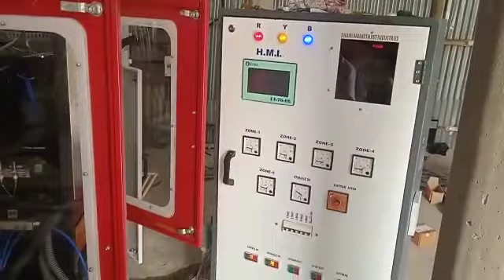Blow Moulding Machine | Successfully install at Jhapa | Bottle Making Machine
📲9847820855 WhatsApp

मेसीनहरुको मुलया तलको लिङ्कमा किल्लीक गरेरपनी हेर्न सकीनेछ । ।👇
Some list  of machine are:-
• Water plant
• Napkin-making machine
• Toilet paper-making machine
• Soap manufacturing machines
• Automatic oil mill plants
• Small oil mill plant
• Water plant
• Bakery ovens
• Cookies manufacturing machine
• Slipper-making machine
• Agarbatti-making machine
• Automatic agarbatti-making machine
• Litchi juice plant
• CNC wood routers
• Co2 laser cutting machine
• Led bulb manufacturing machine
• Automatic packaging machine
• Plastic bag-making machines
• Bio-degradable plastic bag-making machine
• Kurkure machine
• Namkeen machine
• Potato chips machine
• Banana chips machine
• Band sealer machine
• Hand sealer machine
• Masala machine
• Masala pulverizer
• Aata mill
• Rice mill
• Flour mill
• Volt stabilizer servo & non servo stabilizer
• Cup sealing machine
• Bottle sealing machine
• Bottle-filling machine
• Bottle capping machine
• Shrink wrap machine
• Notebook making machine
• Paper-cutting machine
• Automatic stitching machine
• Sewing machine
• Offset press machine
• Printing press machine
• Chicken DE feathering machine
• Manual dona plate machine
• Automatic Dona plate machine
• Dona plate die
• Noodles machine automatic
• Noodles machine manual
• Food dryer
• Spares parts
• Aagarbatti powder
• Agarbatti sticks
• Perfume
• Slipper raw materials
• Potato slicer
• Oil dryer machine
• Popcorn machine
• Kulfi mold
• Juicer machine
• Potato ring slicer machine
• Slipper dies
• Slipper printing boards
• Kima machine
• Meat sausage machine
• Dal mill
• Liquid filling machine
• Blower pulverizer
• Manual slipper machine
• Laundry machine
• Blow molding machine
• Injection molding machine
• Sand blast machine
• Concrete mixture machine
• Vibrating table
• Paver block mold
• Cover block mold
• Gamala mold
• Open garden gym equipment
• Crane
• Lift
• Winch
• Food mixture machine
• Earth auger
• Band sealer with stand
• Cream separator
• Milk cooler
• Milk chiller
• Milk analyzer
• Ultrasonic milk stirrer
• Milk can
• Pallet feed-making machine
• Wire nail-making machine
• French fry machine
• Tikki fitting machine
• Tomato catchup machine
• Automatic car washer
• Bike washing machine
• Power press
• Plastic grinding machine
• Plastic bailing press machine
• Plastic recycling machine
• Paper recycling machine
• Paper-making machine
• Corn-making machine
• Corn poha-making machine
• Muri making machine
• Roster
• Coffee vending machine
• Espresso coffee machine
• Coffee hauling machine
• Coffee roster
• Corn roster
• Chana roster
• Wine factory
• Rose water machine
• Band saw machine
• Woodworking Randa machine
• Air compressor
• Electric motors
• Water pups
• Generator
• Wire nail machine
• Wall nail machine
• Upvc machine
• Aluminum machine
• Tire changing machine
• Car lift machine
• Bike lift table
• Bike garage complete machine
• Cleaning machine
• Stone cutting machine
• Crusher plant
• Fish feed-making machine
• Pallet feed-making machine
• Tea packaging machine
• Sugar sachet packaging machine
• Plasma cutting machine
• Heat air gun
• Sanitary pad-making machine
• Sanitary pad vending machine
• Sanitary pad disposal machine
• Electric fryer
• Boiler
• Diesel Bhatti
• Ice cream-making machine
• Ice cream cone-making machine
• Aata Chaki plat
• Maida plant
• Grass cutter
• Lime juice machine
• Roti making machine
• Momo’s making machine
• Leaf plate machine
• Wood splitter
• Sawmill
• Corrugate box-making machine
• Fence wire-making machine
• Gabion wire-making machine
• Wood lath machine
• Iron lath machine
• Candle-making machine
• Seeder machine
• Mini tiller tractor
• Rice planter
• Carrot seeder machine
• Grain grading machine
• Grain polishing machine
• Corn grit machine
• Corn puff machine
• Garlic peeling machine
• Instant noodles-making machine
• Block making machine
• Sticker leveling machine
• Road marking machine
• Tire resoling machine
• Engine decarbonizing machine
• Cold store manufacturing
• Moisture meter
• Pencil making machine
• Embroidery machine
• Flex printing machine
• Wallpaper printing machine
• Fly ash block-making machine
• Deep boring machine
• Hose crimping machine
• Rebar thread-cutting machine
• Steel punching machine
• Aata kneading machine
• Soya chunk-making machine
• Vibro sifter
• Toothpick making machine
• Jhadu making machine
• Mop-making machine
• Bread slicer machine
• Meat cutting machine
• Chicken shawarma machine
• Edible tea cup-making machine
• Automatic Pani puri-making machine
• Automatic papad machine
• Pani puri vending machine
• Jhilinga making machine
• Khowa making machine
• Spiral potato slicer machine
• Tofu mac